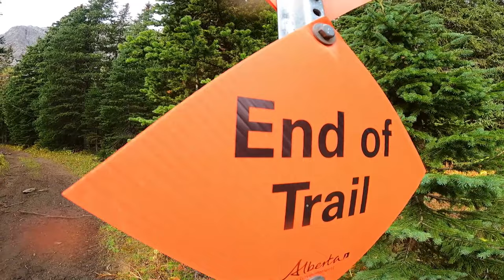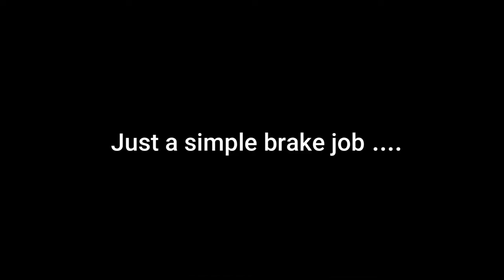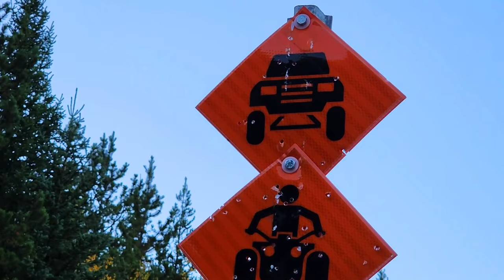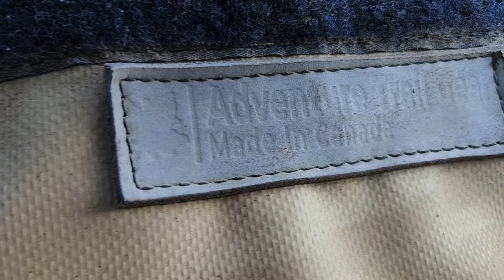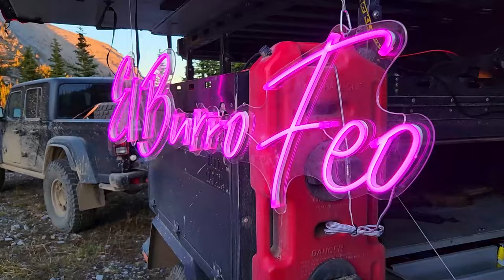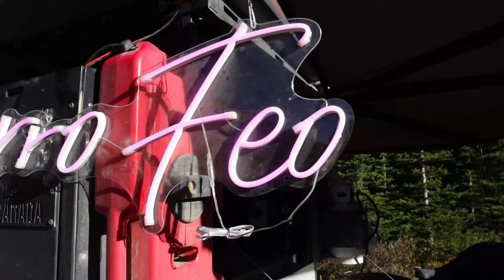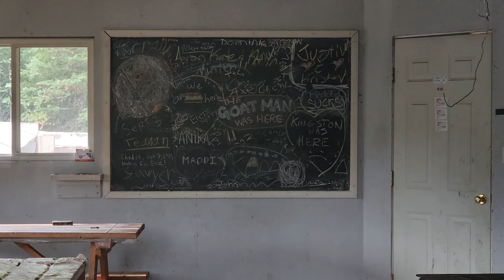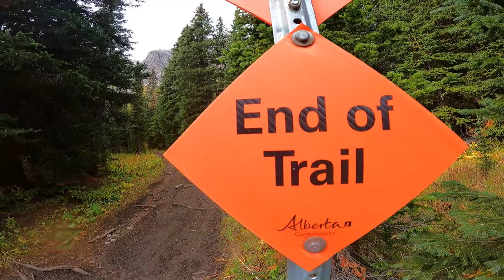Canadian Overland Route - 8 Friends - 3 Days - 7000ft!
I'm so ready for an unforgettable journey through the breathtaking landscapes of Alberta, Canada, as our crew of eight intrepid souls embark on an epic 4x4 expedition through the Livingstone Public Lands. Join us as we conquer rugged terrain, scale towering peaks, and forge our own path through the heart of the Canadian wilderness.

In this heartwarming short film, we forge new bonds of friendship as we take on the challenge of the year. With our trusty 4x4s, the iconic Race Horse Mountain Pass becomes our companion, leading us through her pristine, untamed wilderness.

But that's not enough because this trip needs to provide us with some important data on how the Yucca Pac Camper and the Nissan Frontier handle the often uncertain trail conditions of deep bush travel. They prove themselves to be true symbols of adventure travel engineering and self-sufficiency. As we navigate the winding trails, our camper serves as our home away from home, a cozy haven in the midst of nature's majesty.

As the sun sets behind the rugged peaks and paints the sky in hues of orange and pink, we gather around the campfire, sharing stories, Calling Aliens, and of course, laughter, and the warmth of newfound camaraderie. Through the lens of this short film, you'll witness the joy of discovering the untamed beauty of Alberta's wild places and the power of friendship that fuels our adventure.

This is a journey you won't want to miss!

Truck / Camping Gear:

TRUCK: 2013 Nissan Frontier SV 4x4